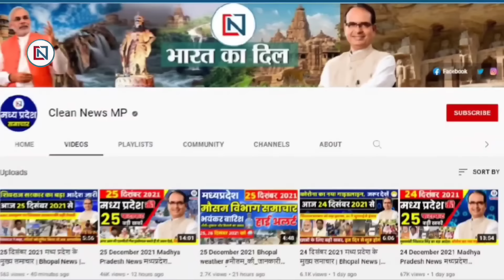25 April 2024 Mp CM Mohan Yadav News | Mp News, Madhya Pradesh News, भोपाल समाचार, Clean News MP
25 april 2024  Mp CM Mohan Yadav News | Mp News | Madhya Pradesh News, भोपाल समाचार, Clean News MP
1
Today is the second day of PM Modi's visit to Madhya Pradesh, said this
2
Sachin Pilot's meeting in Ujjain today
3
Today is the last day for fourth phase nomination in MP.
4
Voting tomorrow on 6 Lok Sabha seats, polling parties will leave from district headquarters today
5
Madhya Pradesh CM Dr Mohan Yadav said - Prime Minister Modi exposed the conspiracy to divide Congress
6
Admission process in UG-PG courses from May 1, counseling schedule released
7
Rain forecast in MP for next 2 days
8
Election Commission's notice on PM Modi-Rahul's speech
9
Congress got a big blow, hundreds of Congressmen joined BJP
10
Gwalior-Chambal sensitive, there will be personal contact with voters